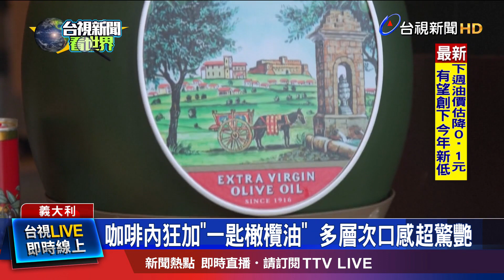咖啡內狂加一匙橄欖油 多層次口感超驚艷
全球連鎖咖啡店龍頭日前宣佈推出「橄欖油系列」咖啡新品。22號率先在義大利開賣，要挑戰義大利人的味蕾。民眾接受度如何，讓我們一起來看看。